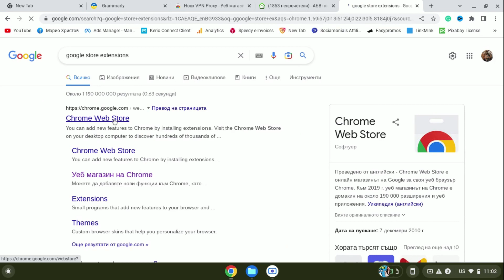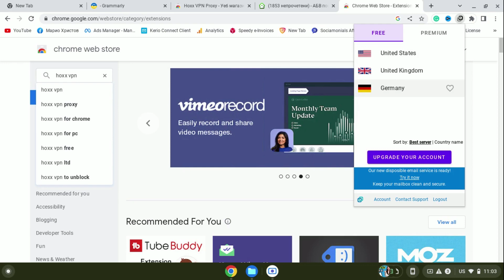How to Change IP Address on Chrome Browser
Chrome is one of the most popular browsers on the market, and it's easy to change your IP address with just a few simple steps. This guide will show you how to change your IP address on Chrome, so you can hide your identity and protect your privacy.